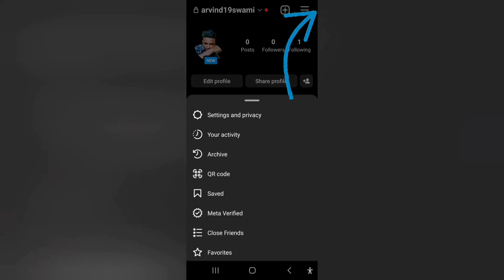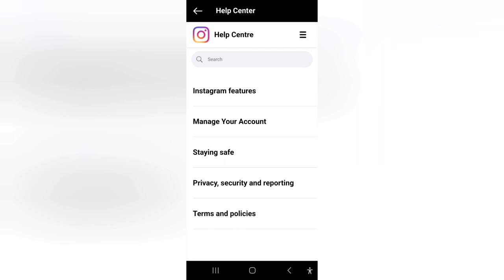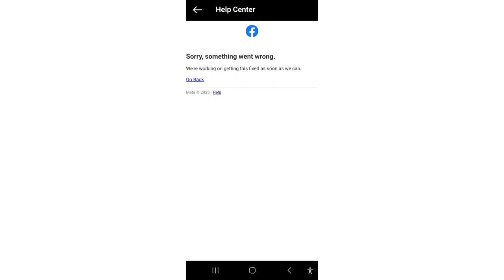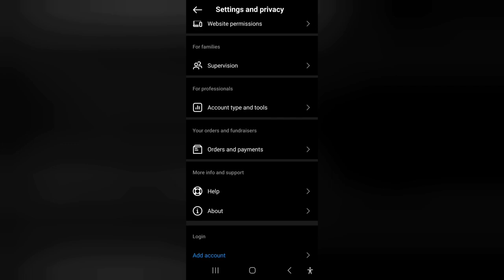Instagram account delete kaise kare permanently || How to delete instagram account || Insta Account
How to delete instagram account | Instagram account delete kaise kare permanently | Insta Account id | Arvind19Swami | ( New Update )